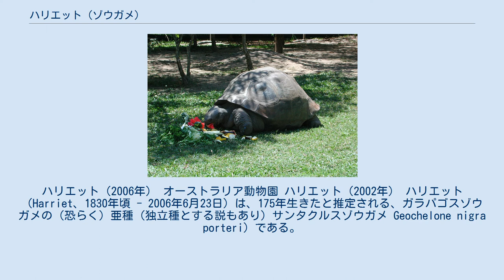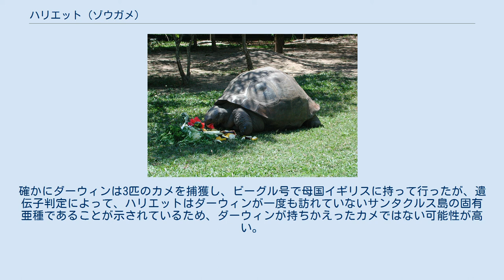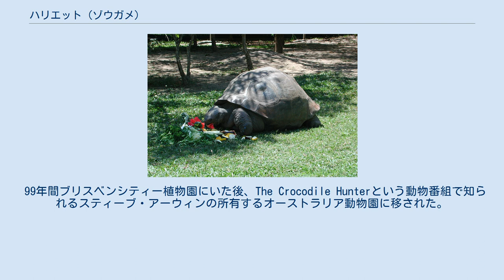ハリエット (ゾウガメ)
ハリエット（2006年） オーストラリア動物園 ハリエット（2002年） ハリエット（Harriet、1830年頃 - 2006年6月23日）は、175年生きたと推定される、ガラパゴスゾウガメの（恐らく）亜種（独立種とする説もあり）サンタクルスゾウガメ Geochelone nigra porteri）である。
人類の知る最も高齢の動物とされる。
 もともとハリエットは、チャールズ・ダーウィンによって1835年に初めてガラパゴス諸島で捕獲されたものだと考えられていた。
捕獲された時は皿1枚程の大きさであり、6歳だろうと推定された。
確かにダーウィンは3匹のカメを捕獲し、ビーグル号で母国イギリスに持って行ったが、遺伝子判定によって、ハリエットはダーウィンが一度も訪れていないサンタクルス島の固有亜種であることが示されているため、ダーウィンが持ちかえったカメではない可能性が高い。
 1世紀以上もハリエットはオスだと間違えられ、従ってハリー (Harry) と名付けられていた。
 99年間ブリスベンシティー植物園にいた後、The Crocodile Hunterという動物番組で知られるスティーブ・アーウィンの所有するオーストラリア動物園に移された。
2005年11月15日、175歳の誕生日がオーストラリア動物園で祝われた。
2006年6月23日、同動物園で心臓発作により死亡した。